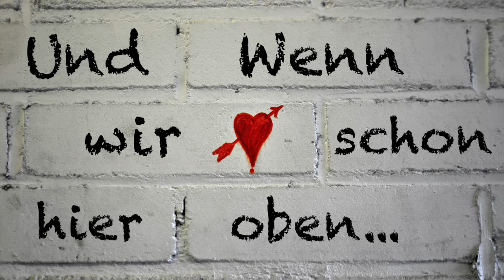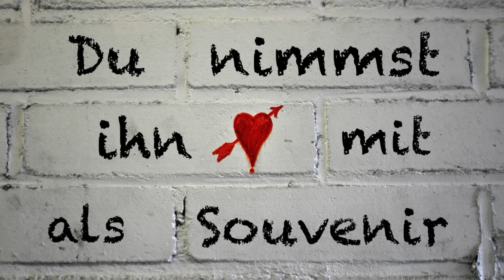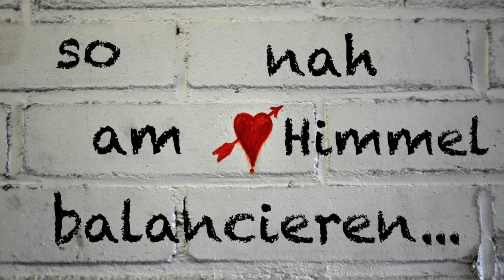MartinBepunkt - Mein Kleines Herz macht BAMM (Lyric Video)